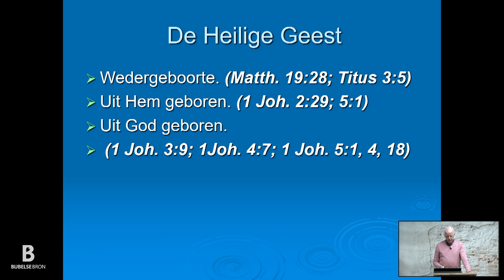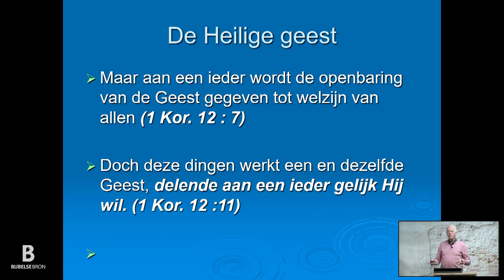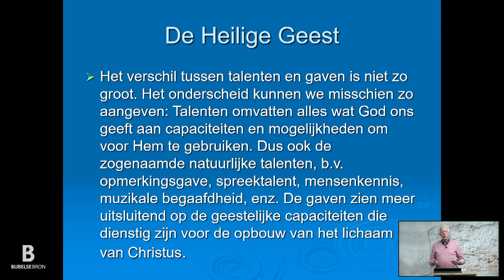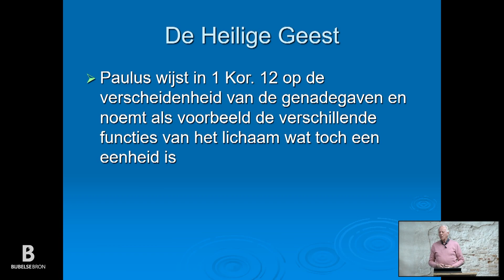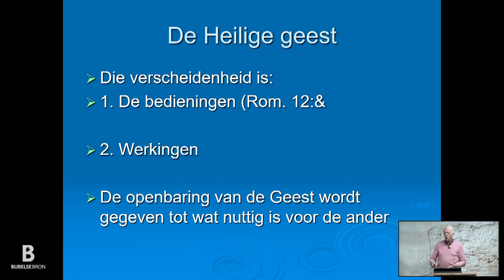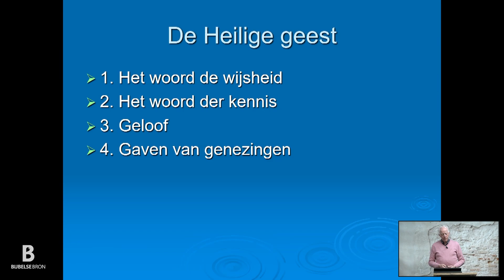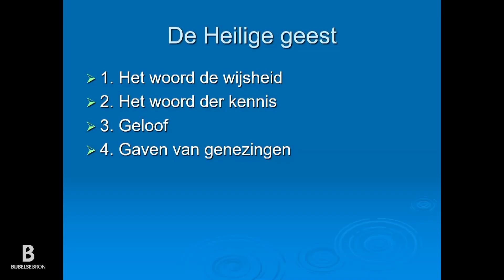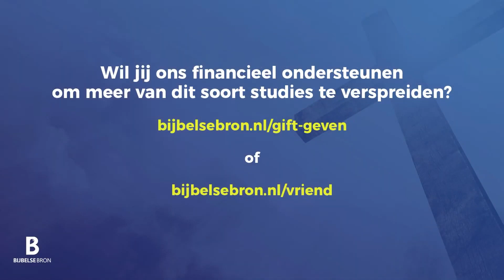De gaven van de Geest Deel 1 Dick Wolbers